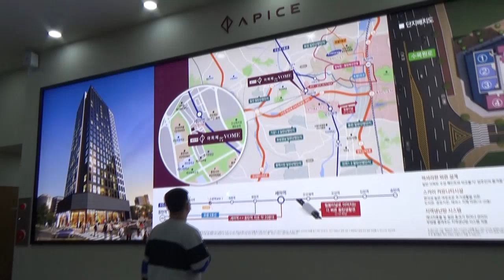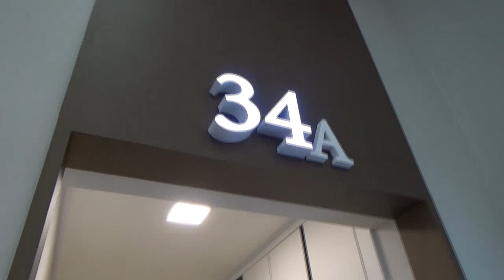오산시 세교동 세마역 아피체 더봄 오피스텔분양 1666-1061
경기도 오산시 세교동
세교택지개발지구에 건설되는
세마역 아피체 더 봄이
분양을 시작합니다.
투룸과 1.5룸으로 구성되며
아파트의 3베이구조로 설계되어
살기 편한 동선형태를 갖추고 있습니다.
세마역 초역세권오피스텔입니다.
지하5층  / 지상20층
총171실 공급합니다.
2021년 올해 12월에 필봉터널
개통을 앞두고 있습니다.
세교지구와 동탄지구를
잇는 필통터널이 개통되면
동탄신도시와 생활권이
공유하게 됩니다.

분양문의는
친절한 공인중개사  김상만에게로.
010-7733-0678  / 늦은 밤에도 통화 가능
카카오톡 아이디 ksm1964